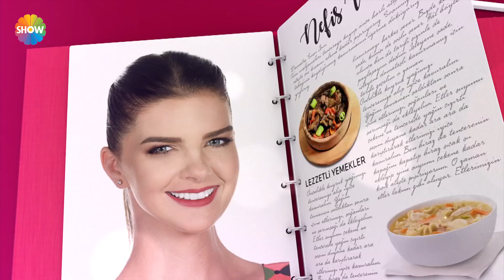Pelin Karahan'la Nefis Tarifler 197. Bölüm | 18 Eylül 2018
Pelin Karahan'la Nefis Tarifler'in 197. Bölümünde; Pelin Karahan Gülderen Koçak ile Gökkuşağı Salatası, Çikolata Bohçaları, Çıtır Kaseli Göbek Marullu Tavuk Salatası ve Dereotlu Kek yapımını gösterdi.